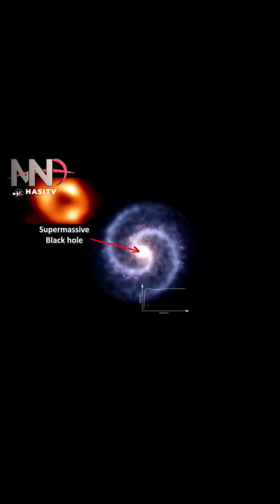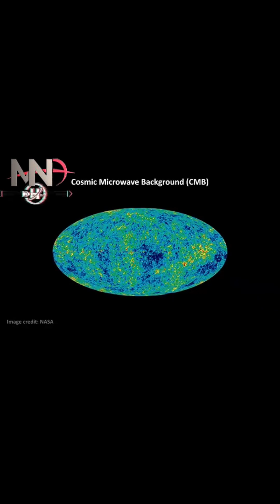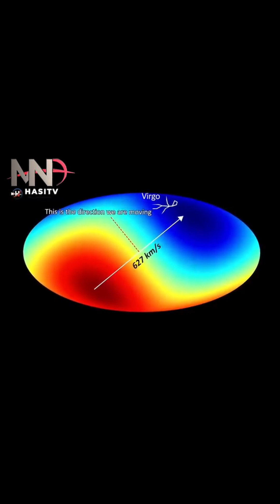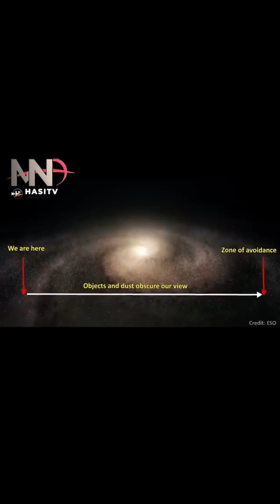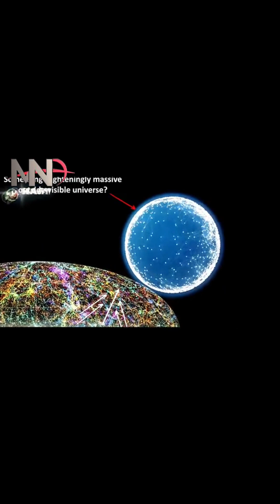Milky Way Galaxy me yeh kiya ha🥵🥵🥵|| yeh kiya ho raha hai 🥶🥶🥶